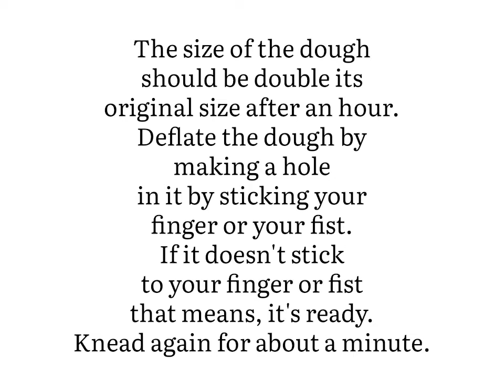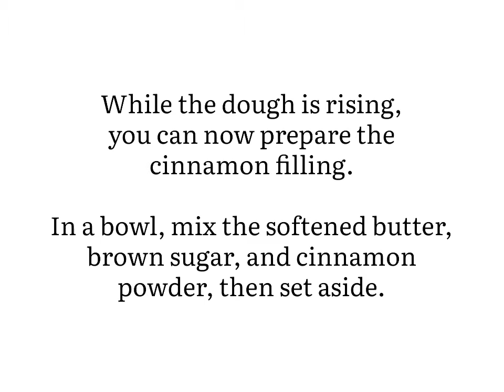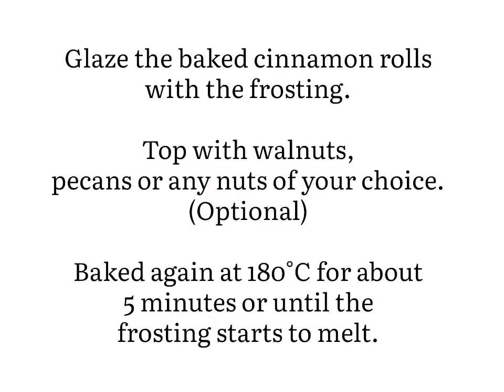LK's Cinnamon Rolls [Cinnabon Copycat] // Leny's Kitchen 👩‍🍳😋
LK's version of our favorite Cinnamon Rolls ala Cinnabon.